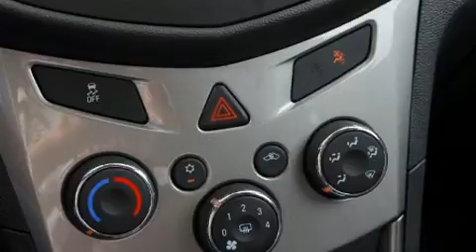2016 Chevrolet Trax ** LS, Manuelle **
Ressentez toute la puissance de son moteur V8 turbo, venez essayer le Chevrolet Trax 2016. Ce v��hicule propose une transmission manuelle �� traction avant et un efficace moteur 4 cylindres. Ce mod��le poss��de toutes les caract��ristiques raffin��es auxquelles Chevrolet nous a habitu��s: des phares �� extinction temporis��e, un essuie-glace de lunette arri��re, l'ouverture automatique de la glace du conducteur, un ordinateur de bord, un afficheur de la temp��rature ext��rieure, des si��ges baquets �� l'avant, et beaucoup plus. Le syst��me audio comporte une radio AM/FM, commandes audio sur le volant, et 4 haut-parleurs parfaitement positionn��s. Les coussins gonflables lat��raux se d��ploient pour limiter les effets d'un impact pour tous les passagers. Nos conseillers aux ventes sont tr��s comp��tents et pr��ts �� partager leurs connaissances. Nous serons heureux de r��pondre �� toutes vos questions. Allez, venez effectuer un essai routier, cela pourrait vous aider �� d��cider!